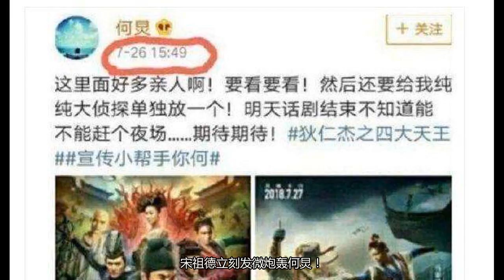宋祖德为什么要生撕何炅？事实如果是真的何炅人设将全面崩塌！